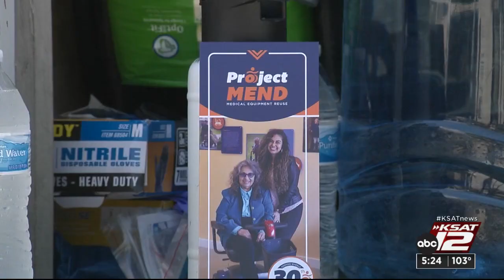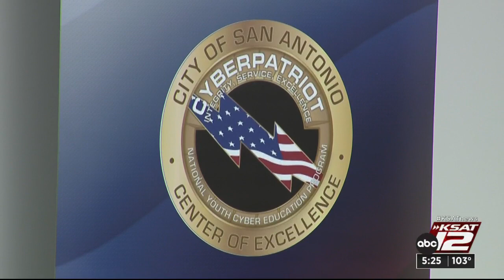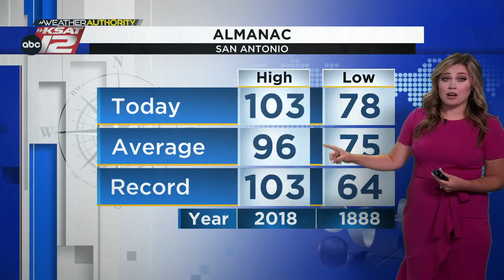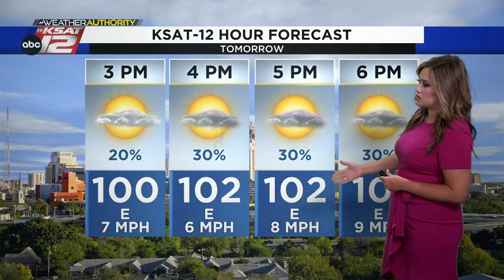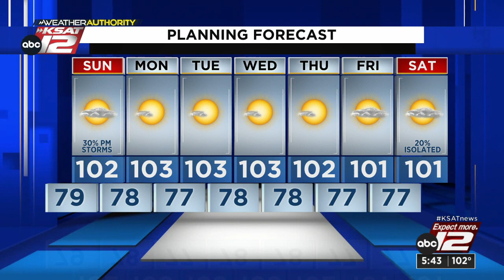KSAT 12 News at 5 : Jul 22, 2023